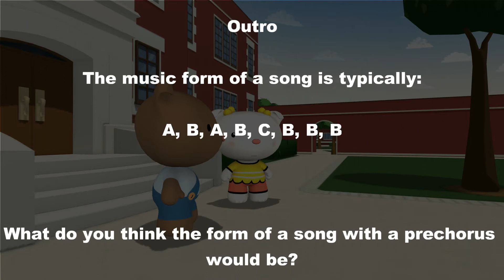How to Write a Song - Xtra Normal aka Nawmal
This video is about how you write a typical song.